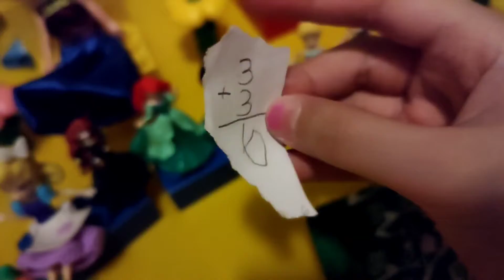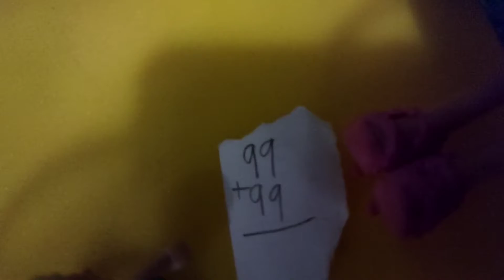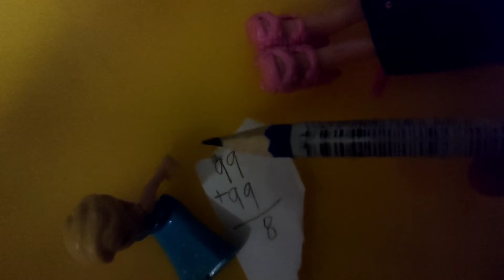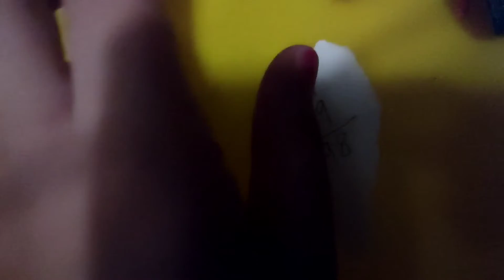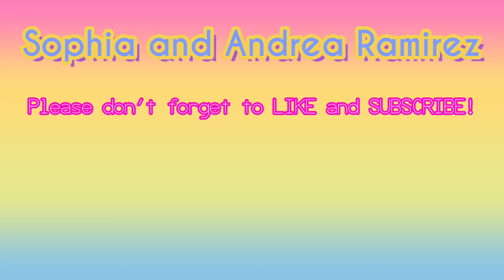Dolls 6 | Dolls go to school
Sophia Ramirez and Andrea Ramirez

Edited by Sophia Ramirez in VLLO